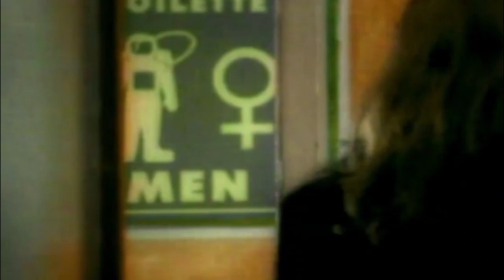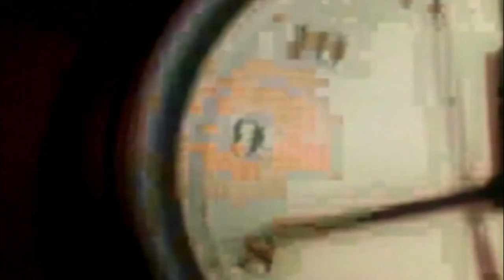Nina - I'm So Excited (Solid State Dance Remix)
A great 90's DANCE classic performed by Nina Badric, remix produced for Solid State Productions.

(c) 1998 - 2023 Kontor New Media Music (per conto di Dance Factory)